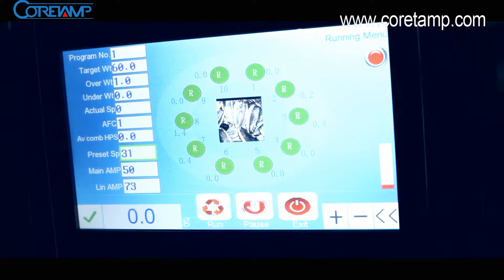potato chip packaging equipment - potato chip packaging equipment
Automatic powder packaging machine suitable for which materials requiring high accuracy of measurement or careful handling,such as milk powder, sugar powder, coffee powder, wheat flour, detergent powder, etc.

We have a group of senior engineers , technicians and mature production staff, uninterrupted innovation, and modern design with a hight degree of automation.For the satisfy of our customers, we always strictly in quality control and inspection.We use the world famous-brand products as critical components, ensure long-term and steady operation of the equipment.

we supply both good pre-sales and after-sale service, with one year warranty, and some of the spart parts are 2-3 years maintained. With strictly in quality control and good service,our packing machine are well sell at home and abroad, widely favored by the user.

grain packaging equipment
peanut packaging equipment
puff packing machine
dry food packing machine
chips packaging machine
potato chip packaging machine
potato chips packing machine price
potato chips packing machine manufacturers
potato chips packaging machine price
potato chips packaging
chips packaging
potato wafers packing machine
kurkure packing machine manufacturers
banana chips packaging machine
small chips packing machine
dry fruit packing machine
potato chip packaging equipment
potato chips packaging process
plantain chips packaging machine
dry fruit packaging machine
namkeen packing machine cost
chips packing machine cost
weighing and packing machine
chips packing machine video
namkeen packing machine video
kurkure packing machine video
lays chips packaging process
namkeen packaging machine
wafers packing machine
popcorn packaging
popcorn packing machine price
popcorn packaging machine for sale
popcorn packaging equipment
popcorn packaging suppliers
popcorn sealing machine